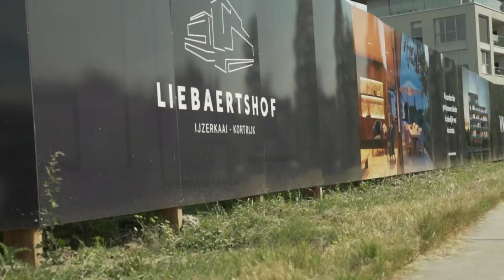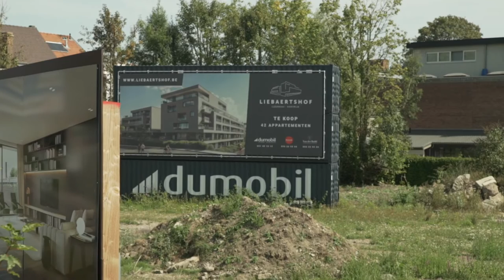Project in de kijker: Liebaertshof